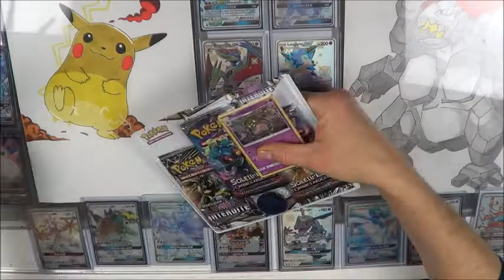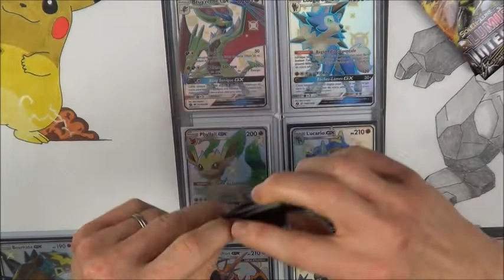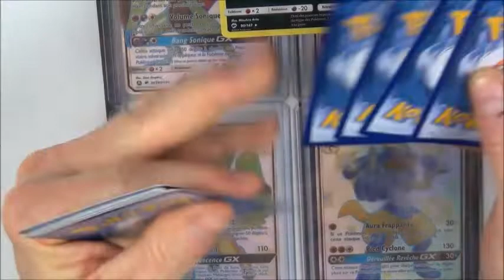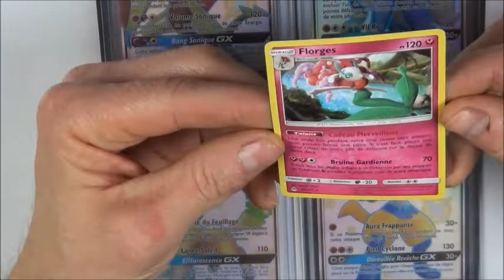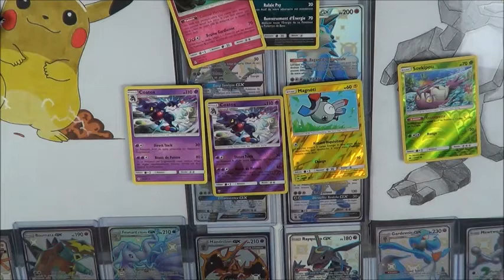J'AI PLUS DE TRIPACK ET C'EST PAS PLUS MAL 🤣 OUVERTURE TRIPACK LUMIERE INTERDITE 3 BOOSTERS POKEMON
JE TE PROPOSE L OUVERTURE D UN TRIPACK EDITION LUMIERE INTERDITE 3 BOOSTERS POKEMON SOLEIL ET LUNE